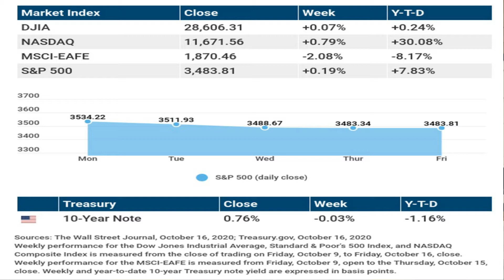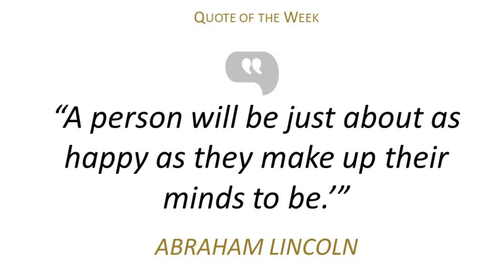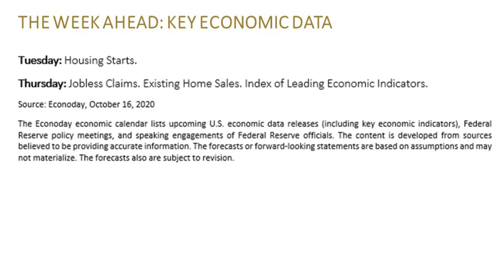Difficult Week for Stocks WEVU 10/19/2020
In this week’s episode: a difficult week for stocks, reacting to delayed stimulus, little good news on COVID-19 treatment, and jobless claims.

► Did you know Eric is the father of 7? Watch his story each day to get a behind-the-scenes glimpse of his busy life

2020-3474